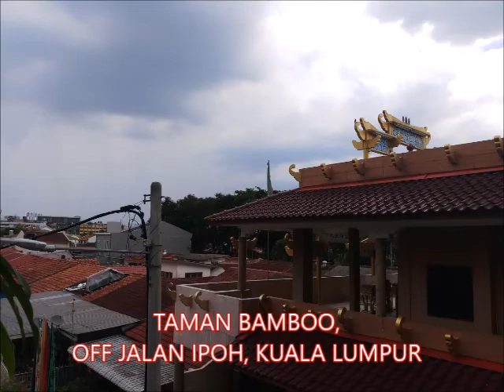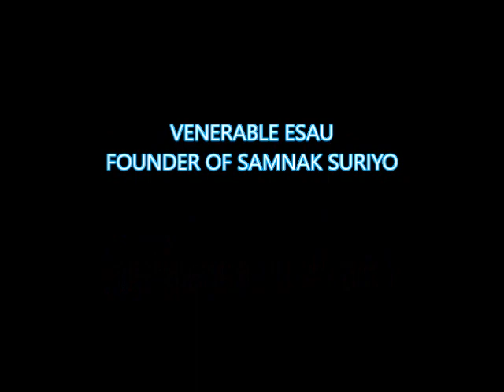REVIEW SAMNAK SURIYO, KUALA LUMPUR